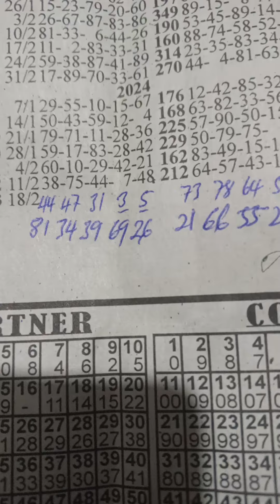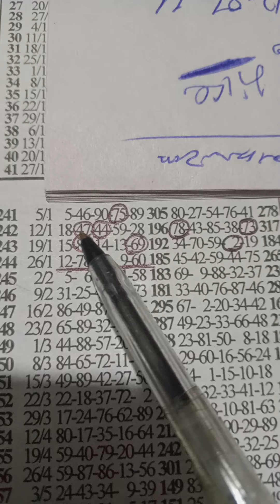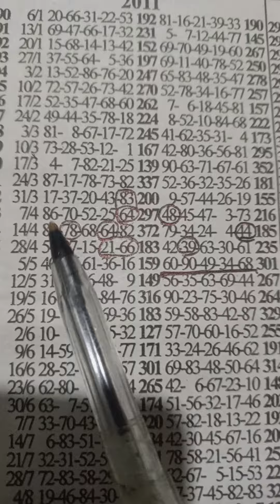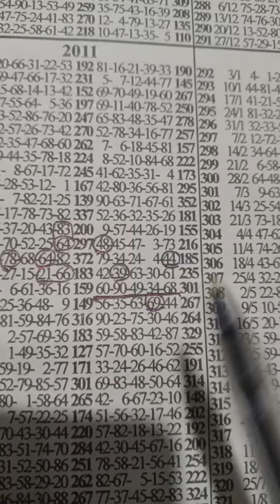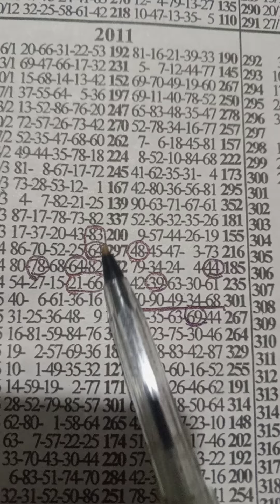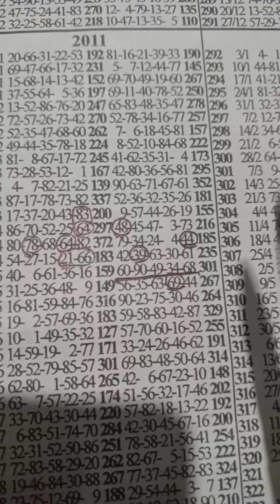Aseda Sunday..key oo key set 💯..🔥No win No Draw 💥..aben sokoooo 🤑.(3/3/24)